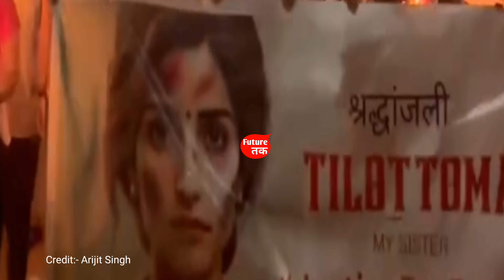Arijit Singh Tribute to Moumeeta Debnath | कहाँ तुम चले गए 😭 ! RIP Moumeeta Debnath